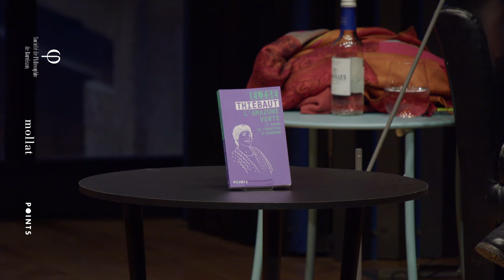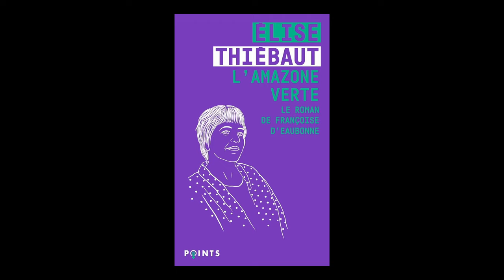Élise Thiébaut - L'amazone verte : le roman de Françoise d'Eaubonne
Élise Thiébaut vous présente son ouvrage "L'amazone verte : le roman de Françoise d'Eaubonne" aux éditions Points. Entretien avec Sandra Mevrel. Avec la Société de Philosophie de Bordeaux.